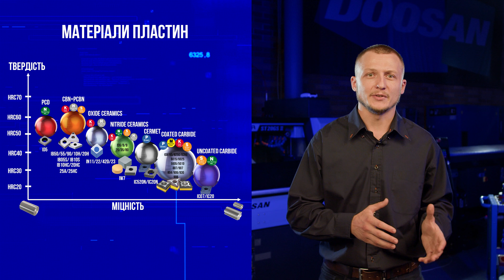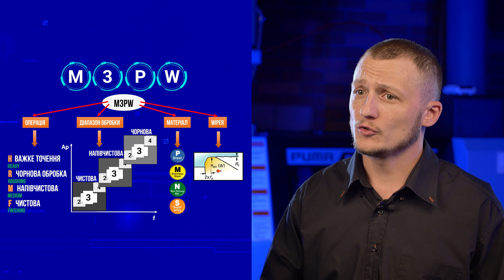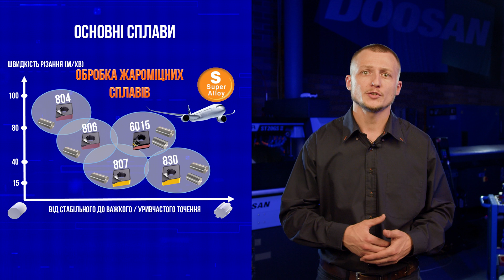Відеокурс Iscar | #7 Токарний інструмент | Сплави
Відео №7. Для токарної обробки компанія ІСКАР має рішення для всіх видів матеріалів залежно від складу та твердості заготівлі. Від міцних пластин CBN (кубічний нітрид бору), PCD (синтетичний алмаз) до твердого сплаву з покриттям і без нього.

00:25 - матеріали пластин
01:04 - стружколам M3PW
01:10 - маркування
02:00 - геометрія WIPER
02:13 - сплави - сталь
02:53 - сплави - нержавіюча сталь
03:08 - відео сплав 3015 та 6025
03:21 - обробка чавуну
04:27 - колір покриття
04:40 - технологія SUMO TEC

При нанесенні покриття можлива проблема утворення мікротріщин або краплинних дефектів. Це впливає на стійкість пластини через зачеплення стружки та зриву покриття. ІСКАР застосовує технологію SUMOTEC - обробка пластини після нанесення покриття, яка згладжує та прибирає мікронерівності, сприяючи плавному та безперешкодному сходу стружки. Тим сам, продовжується термін експлуатації пластини.